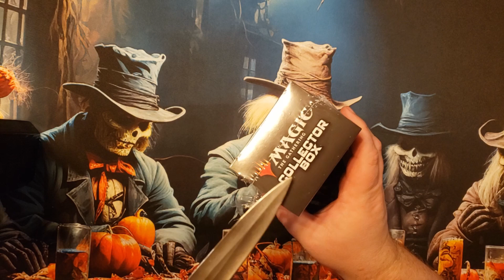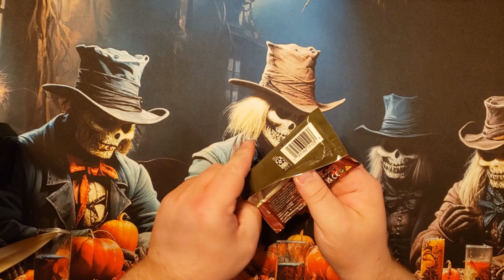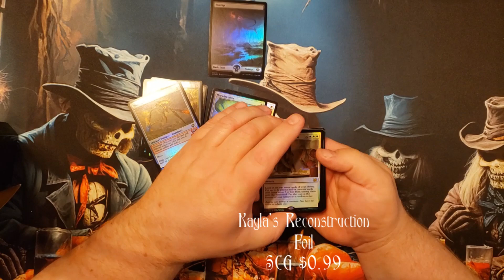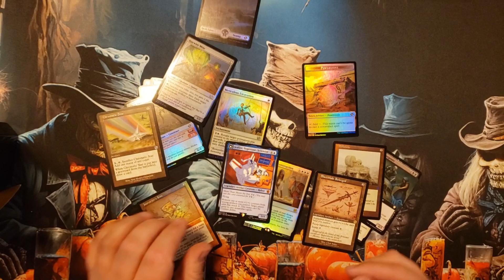Was It Worth It? - e002 - Collector Box #2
Sorry about the delay and late posting - I suck. Anyways, enjoy me being boring!

If you REALLY wanna help us out, use these links for the websites shown EVERY time you go there, to make sure they're giving us credit!

And be sure to check out and follow us on all the things!